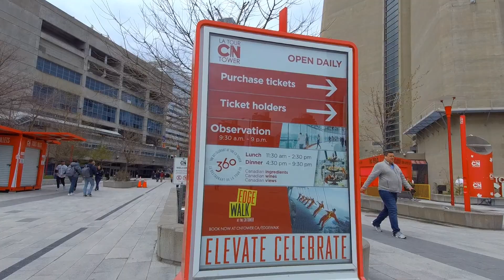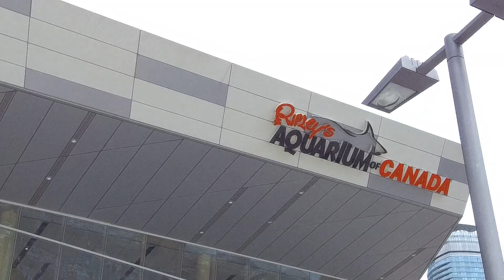CN TOWER (Toronto) - 2023 | Entrance zone of the famous CN tower in Toronto, Ontario Canada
It's always a good time to visit the CN Tower, as the CN Tower is within easy reach of many other attractions, whether on the streets or in exciting neighborhoods in Canada's largest city. Visit two great attractions: the CN Tower and Ripley's Aquarium of Canada.

The SkyWalk is a closed walkway about 160 meters that connects Union Station to the CN Tower and Rogers Center (SkyDome).  A short walk west along Bremner Boulevard, a sign inside the station will lead you to the CN Tower.

TORONTO Canada Winter Storm Biggest Snowfall December 23, 2022 ahead of Christmas Day